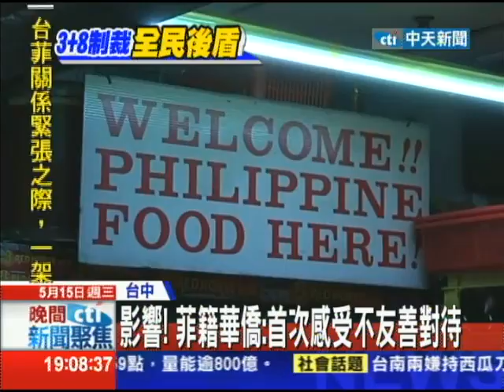20130515中天新聞 疑遭丟石攻擊 菲籍台灣媳婦：難過！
除了菲籍勞工，其實在台灣有許多菲律賓華僑或是來自菲律賓的台灣媳婦，而最近的緊張關係，他們都感受到了外界不一樣的眼光，甚至還有人承受不友善的對待，停好車準備上班，突然有人從後方丟石頭攻擊，還連丟兩次，還好只砸中機車。